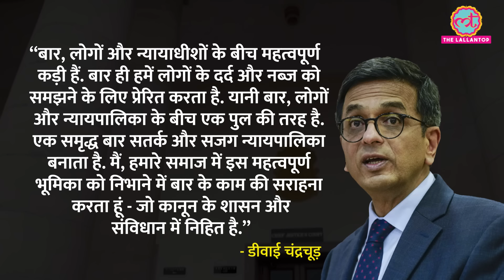'आज़ादी को हल्के में..' CJI Chandrachud ने Bangladesh के हालात पर बोलते हुए भारत को ये याद रखने कहा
Chief Justice of India D.Y. Chandrachud on Independence Day said events in neighbouring Bangladesh were a clear reminder to not take our freedom and liberty for granted. “Independence Day reforges the values enshrined in the Constitution and reminds citizens the duties they owe each other and to the nation”, the Chief Justice said. Watch the video to know more about it.